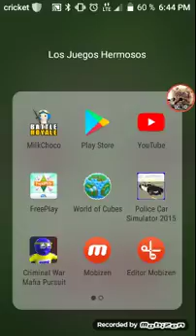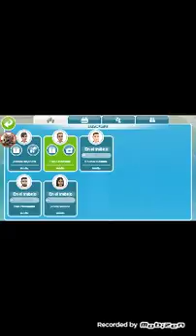Los Sims freeplay